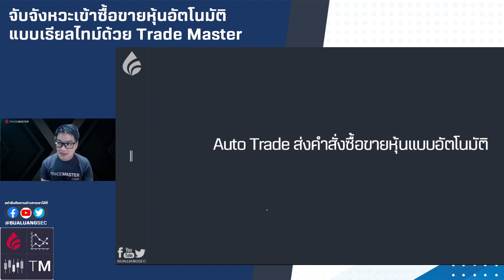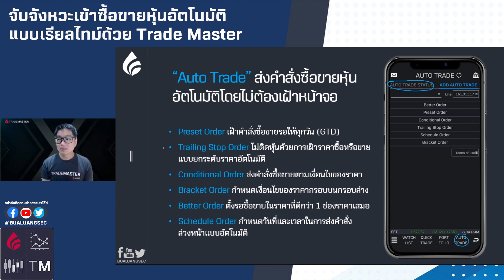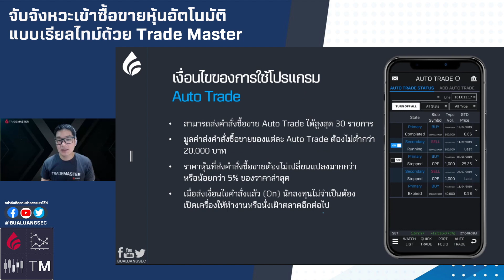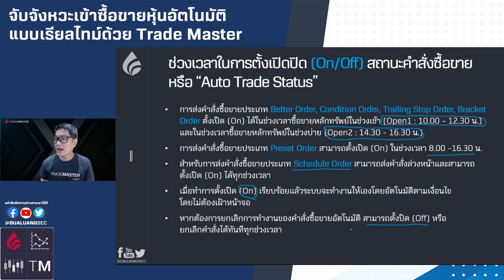วิธีส่งคำสั่งซื้อขายหุ้นแบบอัตโนมัติ เฝ้าส่งคำสั่งล่วงหน้าได้สูงสุด 90 วัน ด้วย Trade Master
📣 การซื้อขายหุ้นแบบอัตโนมัติ คืออะไร?

คุณเนต สินธนันทน์ จะมาบอกตัวช่วยเทรดหุ้น ด้วยการสั่งคำสั่งซื้อขายหุ้นแบบอัตโนมัติ ด้วยโปรแกรม Trade Master ซึ่งเป็นแอปเทรดหุ้นอัตโนมัติล่าสุด จากหลักทรัพย์บัวหลวง

📲 ด้วยเมนู Auto Trade ที่สามารถสั่งคำสั่งแบบมีเงื่อนไขได้ถึง 6 รูปแบบ พร้อมเฝ้าสั่งคำสั่งล่วงหน้าได้ถึง 90 วันแบบไม่ต้องเฝ้าหน้าจอ!! พร้อมกับฟังก์ชันการใช้งานที่หลากหลายบนคอมพิวเตอร์ PC และ iOS / Android ...มีอะไรเด็ด ๆ บ้าง ไปติดตามกันเลย!! 🙂

📌 อ่านบทความเกี่ยวกับ Auto Trade ได้ที่
📌 สนใจ Trade Master อ่านเพิ่มเติมได้ที่